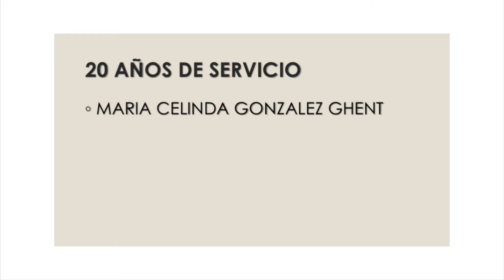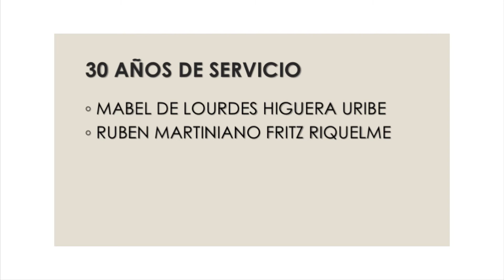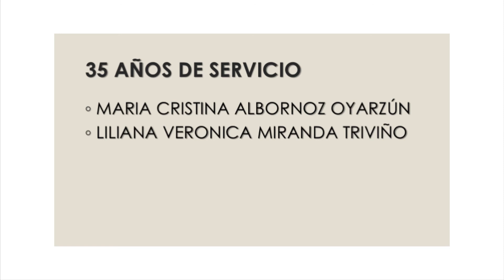Reconocimiento años de servicio - 145 Aniversario IC, Puerto Montt